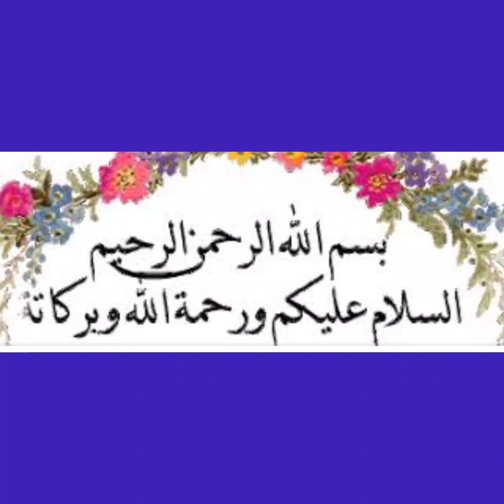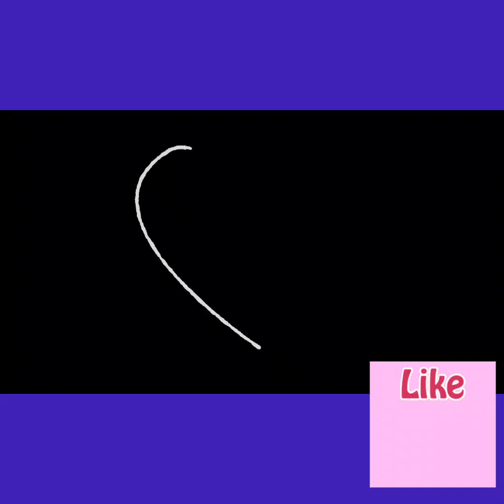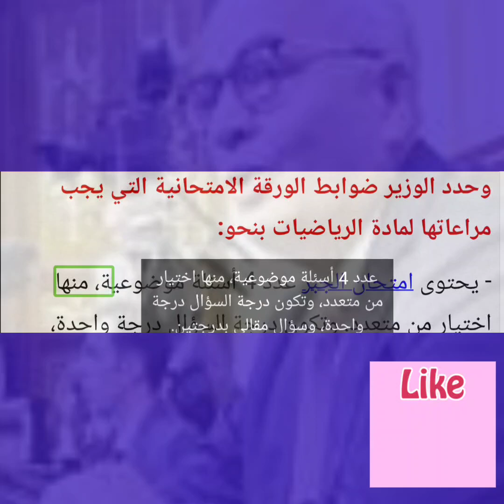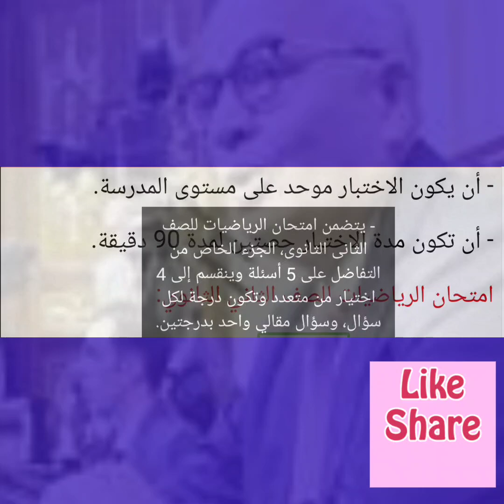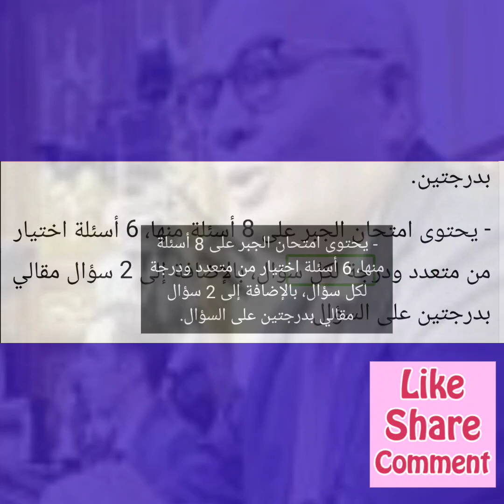ورقية ولّا إلكترونية؟.. التعليم تحدد طريقة وضبوابط امتحان أكتوبر لطلاب «أولى وتانية ثانوي»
أعلن الدكتور رضا حجازي، وزير التربية والتعليم والتعليم الفني، نظام الاختبار الأول لطلاب الصفين الأول والثاني الثانوى، فيما سيتم إجراء اختبار الشهر الأول في الأسبوع الأخير من شهر أكتوبر الجارى وفقا لتعليمات الوزارة.

وأكد وزير التربية والتعليم أن الاختبارات الشهرية الثلاثة للصفين الأول والثانى الثانوى سيتم عقدها ورقيا وليس إلكترونيًا

وأوضح الوزير، أن اختبارات شهرى أكتوبر ونوفمبر للصفين الأول والثانى الثانوى سيتم عقدها لا مركزيا على مستوى الإدارة التعليمية.